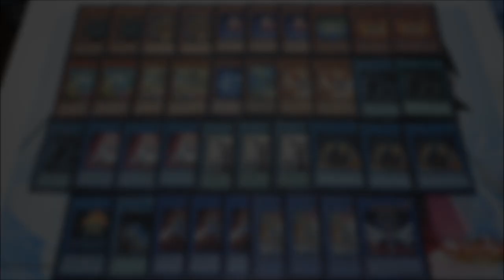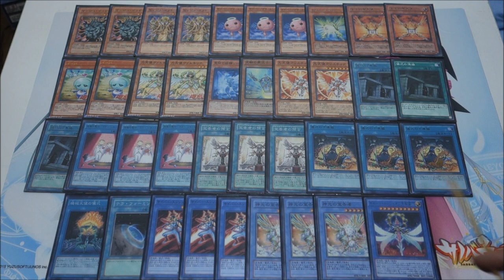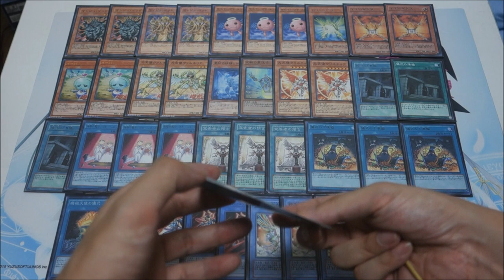【遊戯王】神光の波動が聖域に満ちる──。目覚めよ！『イーバ宣告者』編【デッキレシピ】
wktkのデッキ紹介動画～第八十八夜～『イーバ宣告者』のデッキレシピで­す

ストラクチャーデッキ神光の波動で出たカード「イーバ」のおかげでパーデクの弾の補充が非常に容易になりました
クリスティアの召喚補助の為の墓地調整に使うのもいいですね